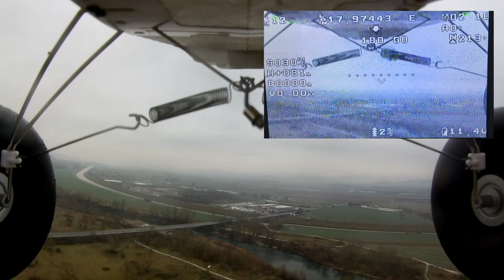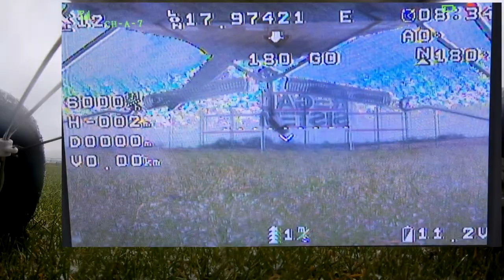Durafly Tundra - Camera and FPV View / Picture in Picture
Flying for FUN! :D